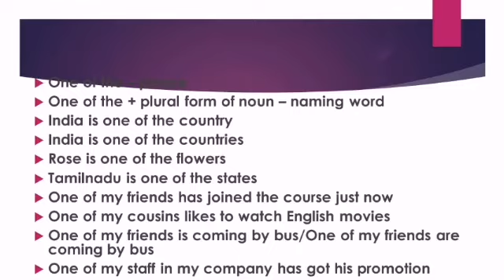How to use One of the in English - Grammar